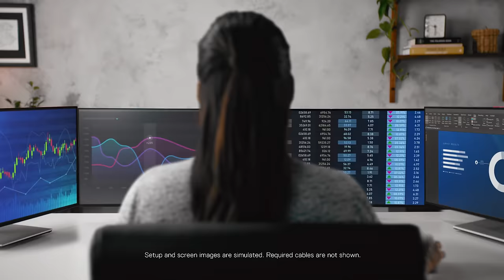Designed for more – Dell UltraSharp 43 4K USB-C Hub Monitor - U4323QE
Experience more multitasking with 4 FHD partitions. Be more productive switching between 4 PCs. Get a more seamless workflow with quick-access ports.